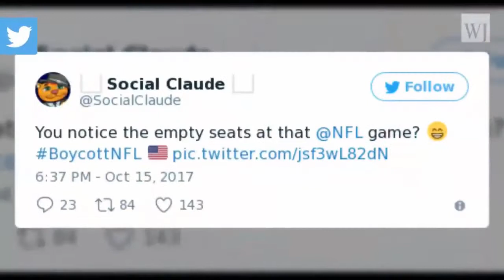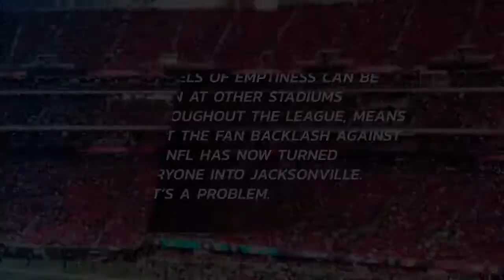NFL Team Responds To National Anthem Show Of Respect 👌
NFL Team Responds To National Anthem With Show Of Respect as Hillary Clinton Jumps To Defense Of Kneeling NFL Players Empty Stadiums.

“That’s right, to Hillary, those who kneel during the anthem are actually revering the flag,” wrote Joseph Curl on The Daily Wire. “They love America so much in Hillary’s world that they’ll take a knee, much as one does in the presence of royalty.”

“While Hillary continues to blame all sorts of outside agents for her 2016 loss from Russia hackers to former FBI director James Comey to women too cowed by their husband to vote for her — it’s clear the reason she lost is because she’s just so out of touch with mainstream America, which overwhelmingly disapproves of the NFL protests,” he continued.

Paul Manafort wiretapped by FBI Donald Trump campaign manager Paul Manafort 'wiretapped by FBI President Trump DACA Decision Announcement Trump Tax Reform Speech President Trump Deliver Tax Reform Speech In Springfield, Missouri President Trump Pardons Former Sheriff Joe Arpaio Trump Pardons Sheriff Joe Arpaio Trump pardons Joe Arpaio Sebastian Gorka resigns from White House Latest updates on Hurricane Harvey MSESPN Trump UN meeting President Trump Addresses The Nation Steve Bannon fired as chief White House strategist Steve Bannon Fired from Trump's White House White House press briefing with Press Secretary Sarah Huckabee Sanders.
NFL Anthem Protests Trump ends DACA Trump vs. Mitch McConnell Trump Promises “Fire And Fury” trump first 200 days Stephen Miller VS Jim Acosta Jim Acosta vs Stephen Miller heated argument on Immigration Stephen Miller Destroys CNN Jim Acosta At White House Press Briefing on Immigration 10/16/17 Anthony Scaramucci Fired Reince Priebus fired, will be replaced by John Kelly Trump Replaces Reince Priebus With John F. Kelly as Chief of Staff Transgender military ban Trump Transgender Military Ban Trump announces ban on transgender people in U.S. military Sean Spicer Resigns as White House Press Secretary Donald Trump Slams Jeff Sessions Over Recusal Decision Donald Trump Jeff Session new New York Times interview Donald Trump Jr emails show Russia communication President Trump And Vladimir Putin Meeting Trump meets with Putin - Trump Putin Meeting, G11 Summit Trump tweet on Mika Brzezinski Sarah Sanders SLAMS CNN FAKE NEWS MEDIA at Sean Spicer Press Briefing 10/16/17 TRUMP NEWS.
TRUMP'S U.N. SPEECH Senator John McCain Donald Trump Jr. testify Trump's Tweets Trump vs Mika Brzezinsk Trump Tweet Robert Mueller.
Tucker Carlson Tonight , Sanctuary city, White House News Tucker Carlson Tonight Full Show 10/16/2017 GOP Health Care Bill Pulled, Trump Surveillance, Devin Nunes President Donald Trump Was SURVEILLED! Devin Nunes Confirms Surevillance Of Trump Transition team Justice with Judge Jeanine, Russia connection trump Travel Ban Trump New Immigration Order Trump Congress speech Top & Best Shows : Videos You May Like Hannity : Anchor - Host: Sean Hannity Justice - Anchor - Host: Judge Jeanine Pirro Fox & Friends – Anchor - Host: Steve Doocy, Brian Kilmeade, and Ainsley Earhardt The View - Anchor - Host: Jedediah Bila - Whoopi Goldberg - Happening Now – Anchor - Host: Jon Scott and Jenna Lee Outnumbered – Anchor - Host: Harris Faulkner - Kennedy - Julie Lou Dobbs Tonight – Anchor - Host: Lou Dobbs Tucker Carlson Tonight – Anchor - Host: Tucker Carlson President trump Press Conference Donald Trump Interviews last news about donald trump donald trump news today latest on donald trump latest news on donald trump Donald Trump Speech Donald Trump Press Conference.
Justice With Judge Jeanine Pirro Fox News, James Comey testimony, Russia, President Trump News Today, Jared Kushner, Russia Leaks - Breaking News, Tucker Carlson Tonight Full Show 10/16/17 College Campus Craziness, Trump, Russia connection, Comey, Climate Showdown - Sean Hannity Lou Dobbs, Fox News Sunday w/ Chris Wallace.
The Alex Jones Channel, Mark Dice, Lionel Nation, Mike Cemovich, Lauren Southern, SteveCrowder, David Knight Infowar, The Next News Nation, RT, president Trump Tower antifa UCBerkeley MiloAtCal November 4 Not a peaceful protest Fake News